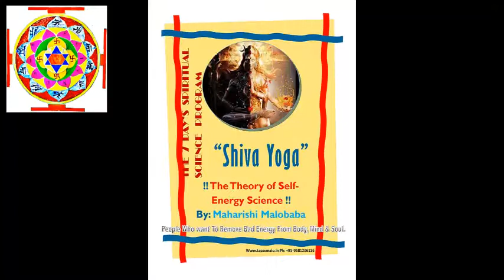শুভ বিজয়া ।। Subho Bijaya By Maharishi Malobaba